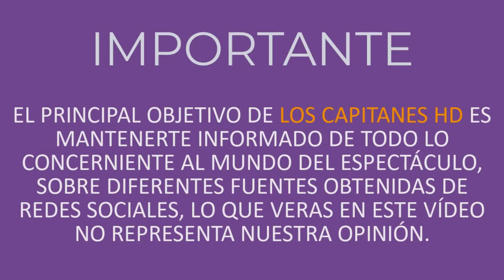Expareja de Chuponcito lo denuncia por acoso y extorsión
La mujer aseguró que el comediante le exigía videos y fotos comprometedoras.

El comediante conocido como ‘Chuponcito’ enfrenta un serio problema legal, y es que fue denunciado por su expareja sentimental, Bárbara Estrada que lo acusa de extorsión y acoso, pues asegura que el famoso payasito le exige fotos y videos comprometedores para evitar que la “quemara” en redes sociales.

En una entrevista que la mujer concedió al programa ‘Sale el Sol’, reveló que ya ejerció acciones legales en contra de José Alberto Flores, nombre real del artista, ya que no está dispuesta a soportar más sus extorsiones.